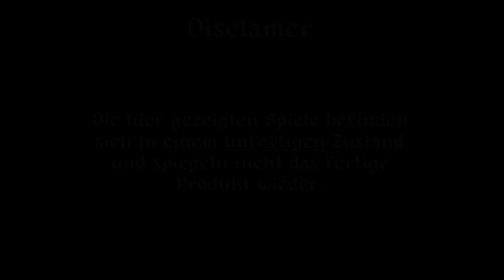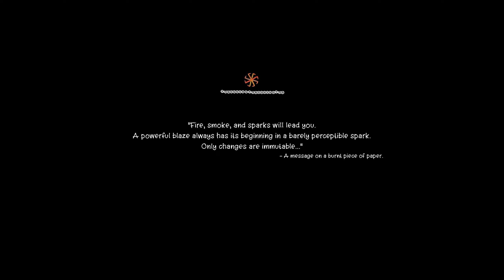The End of the Sun - [Playtest]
Achtung: Das Spiel befindet sich in einem UNFERTIGEN Zustand und spiegelt nicht das fertige Produkt wieder!

Version: 1.0.133
Dev: The End of the Sun Team
Spiel: The End of the Sun